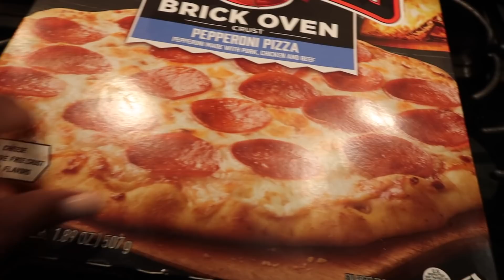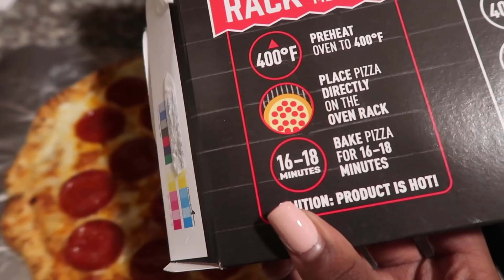LifeWithKS | NICU Visits, Breast Feeding & Postpartum Body Update (I Got Stretch Marks??)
Hey guys! I spent a lot of time talking in my car during this vlog but I just wanted to update you guys on how I've been postpartum. Let me know if you guys would want a more in detail video of my recovery process! Also look at all the breast milk I have stored in my freezer from pumping! Um... How much milk is "TOO much" ?!

FAQ:
What do you record with? Canon G7x Mark ii
When did you ‘big chop’? January 11, 2019